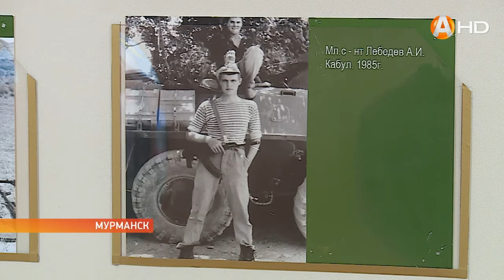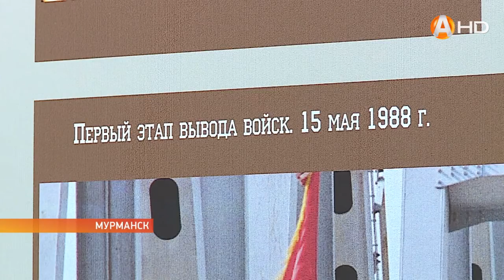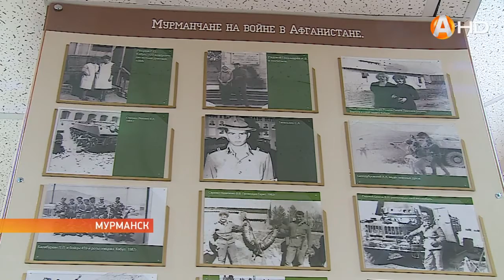Афганистан снова стал самой горячей точкой на карте Мира HD720